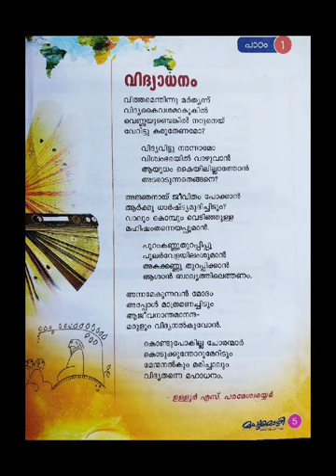വിദ്യാധനം [ ഉള്ളൂർ എസ്. പരമേശ്വരയ്യർ ] Vidhyadhanam